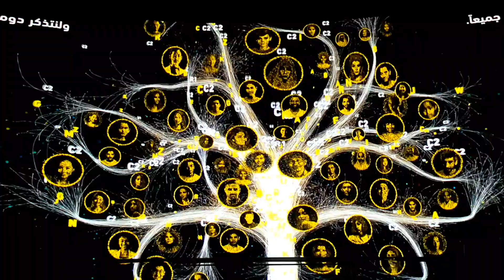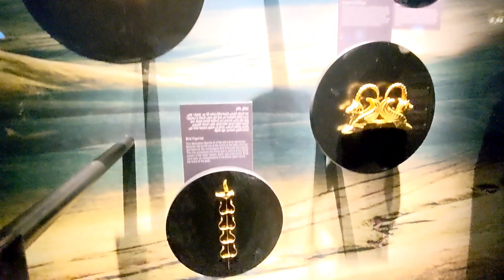KAZAKHSTAN PAVILION | Dubai Expo 2020 (December 28, 2021)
Kazakhstan Pavilion at EXPO-2020 Dubai

Gateway to tomorrow.
The Kazakhstan Pavilion will demonstrate the country’s dynamic development, cultural diversity, rich human and natural resources, and its tourist, technological, and investment opportunities.

-Source Expo 2020 Dubai, UAE.